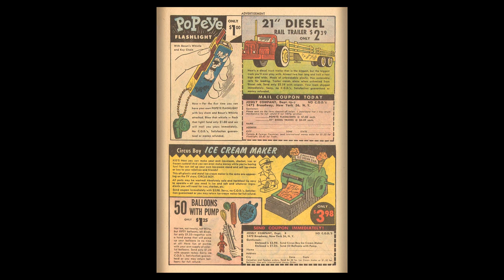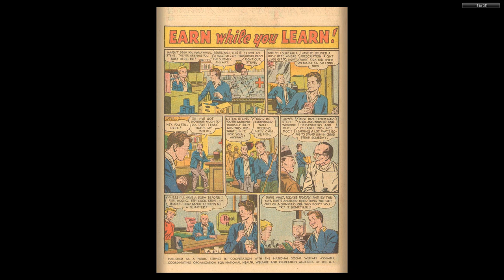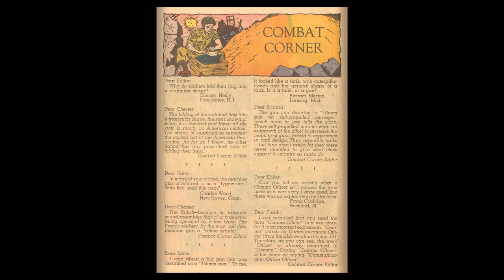GI Combat #051 DC Comics